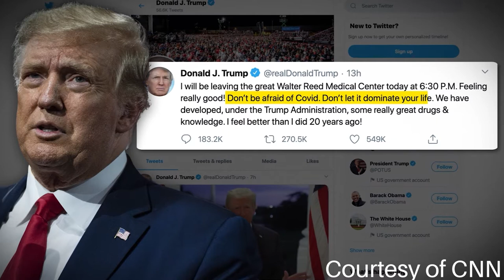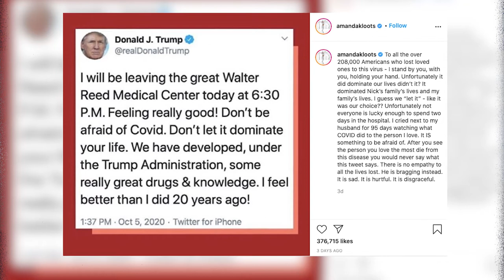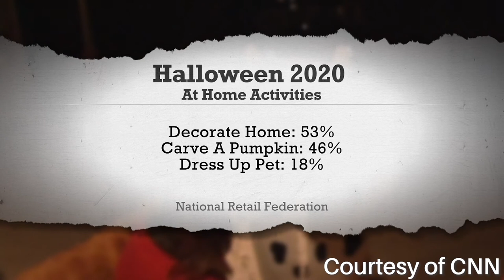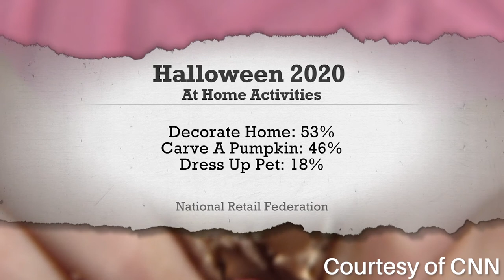Trump COVID Diagnosis, Disney Layoffs, CSUF Protest, & More | The Report: Roundtable Discussion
Hello Titans, hope you're all staying safe at home! Today's episode features a discussion regarding President Trump's COVID-19 diagnosis, The Walt Disney Company's announcement of 28,000 layoffs,  CSUF union protests, and more. Check it out right here!

Have an opinion about any of our hot topics? Fill out our secure Google form: